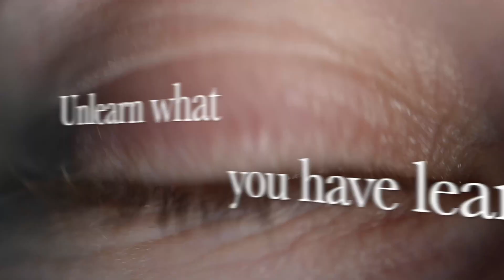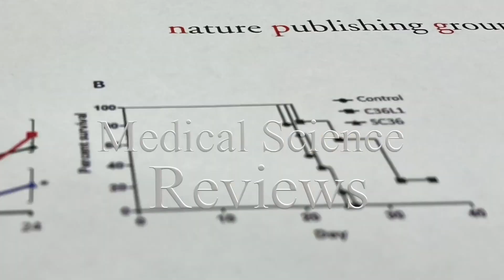Welcome to the Medical Science Reviews Podcast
30,513 views • 13 Sep 2024 • Medical Science Reviews Podcast

Welcome to the Medical Science Reviews Podcast. I am Dr. Carlos Rogério Figueiredo, an Adj. Professor of Immunology and Oncology at the Faculty of Medicine at the University of Turku, Finland.

With a Ph.D. in Immunology and Microbiology, I lead Cancer Immunology and Immunotherapy research.

This podcast is designed to teach Medical Sciences in an accessible way, helping you understand how our body’s defenses operate in health and disease.

Upcoming episodes will include:

 1) Full course lectures on:
  •  Basic Cellular and Molecular Immunology.
 • Advanced Immunology.
 • Clinical Practice - Principles and Practices
  • Pharmacology and Neurosciences
 • Basic Oncology
 • Oncology - Clinical Practice

2) Podcasts
 • How exercise,
 • sleep, diet, and emotional well-being
 • enhance immune function.
 • Insights into preventing chronic diseases, such as cancer.
 • The pros and cons of fasting and intermittent fasting for immune health.
 • Evidence-based methods for cancer prevention.

I will also discuss the role of specific nutrients, supplements, prescription drugs, and various strategies for measuring and optimizing immune function. Throughout the series, I will review scientific literature to ensure reliable and accurate information supports our discussions.

Please feel free to suggest additional topics in the comment section below and give a “like” to suggestions that interest you. I will shape future episodes based on your feedback.